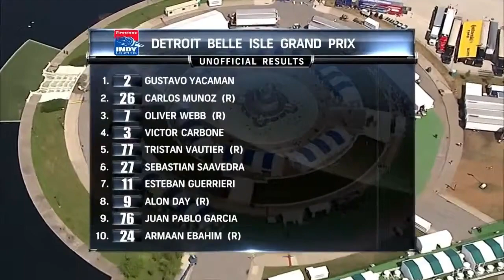2012 Detroit Belle Isle Grand Prix - Extended Highlights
It's a random Indy Lights race at Detroit, don't expect much. Peter Dempsy did have a hard crash that changed the entire race.

Audiovisual content credit: Indycar and NBC Sports
Full race upload credit: Dror Last